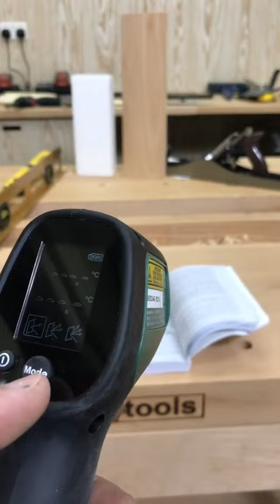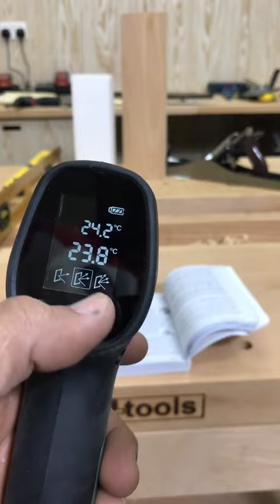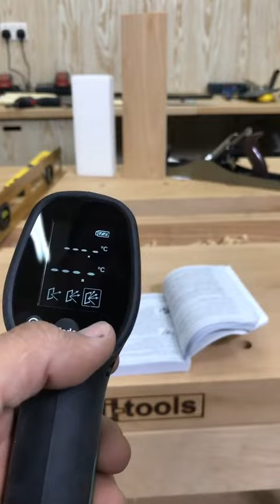شرح استخدام جهاز يونيفارسل تيمب من بوش لقياس الحراره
Bosch universal temp quick review